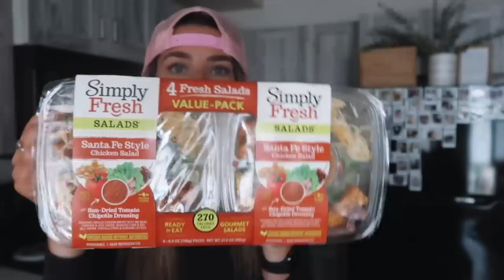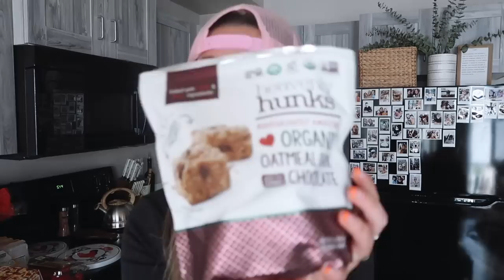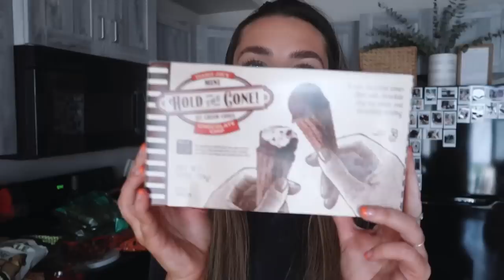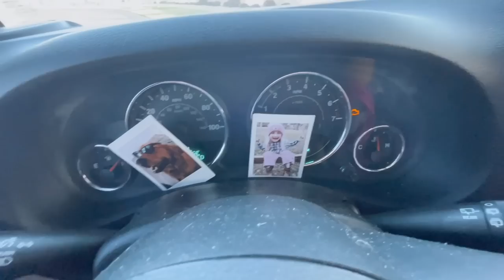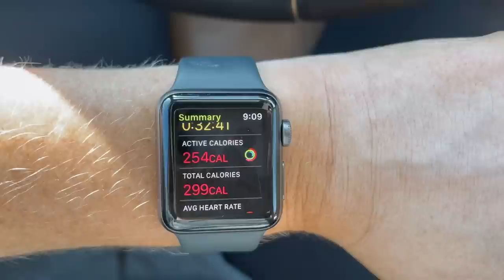registered nurse weekend in my life, new grad RN, vlog, hiking, reset, night shift + temu haul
* Special price for you guys!

      - Stainless Steel Hollow Out Kawaii Cat Claw Spoon $1.19

i n s t a g r a m -- @sierraduncil